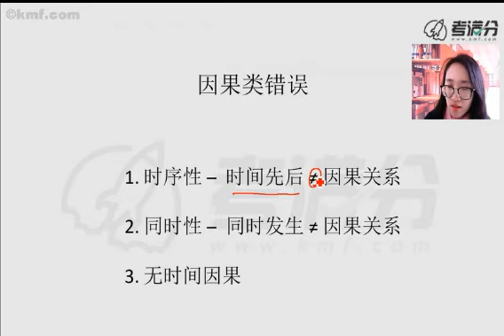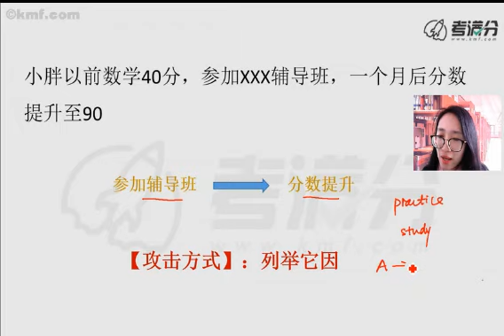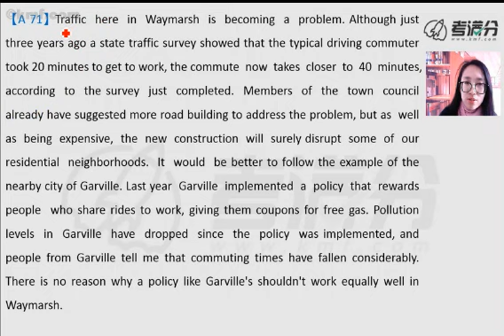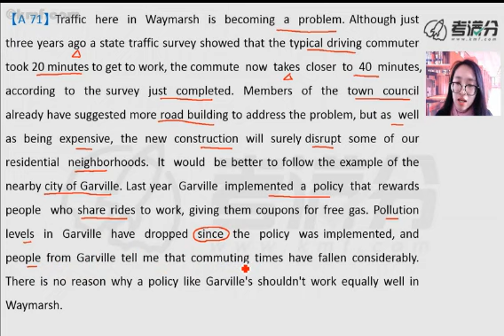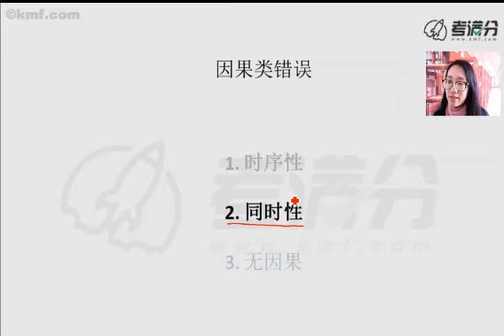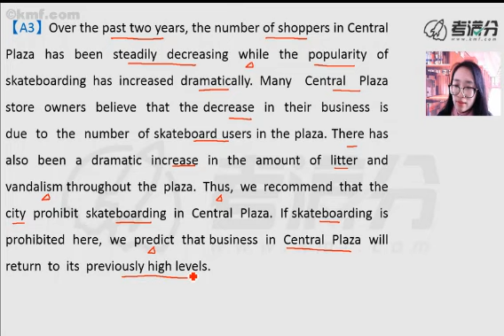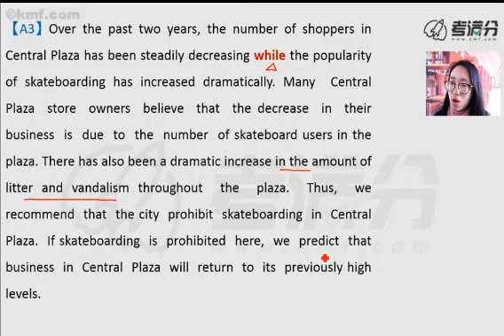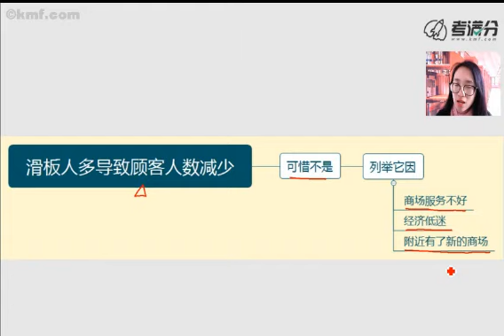GRE写作argument --- 因果关系1